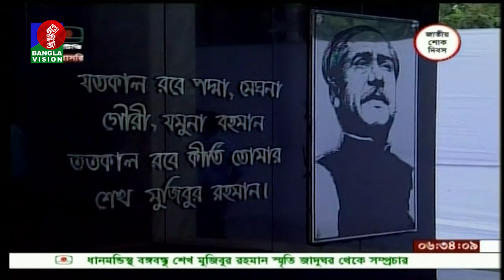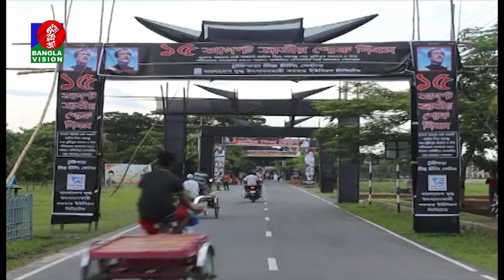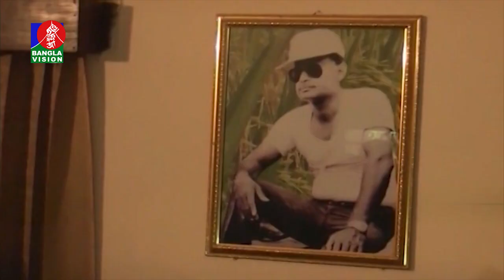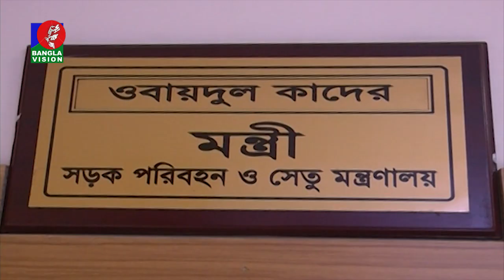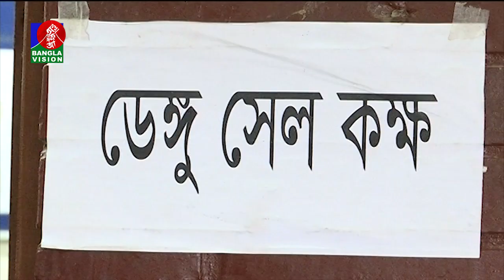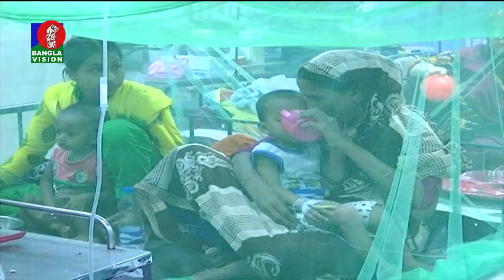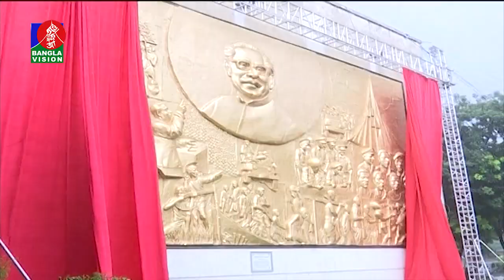সকাল ৭:৩০ টার বাংলাভিশন সংবাদ | Bangla News | 15_August_2019 | 07:30 AM | BanglaVision News